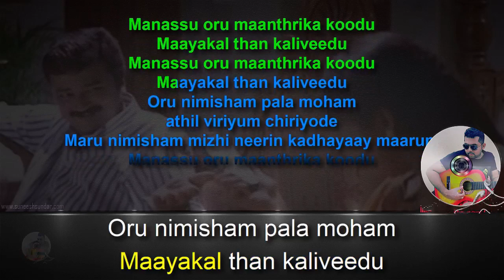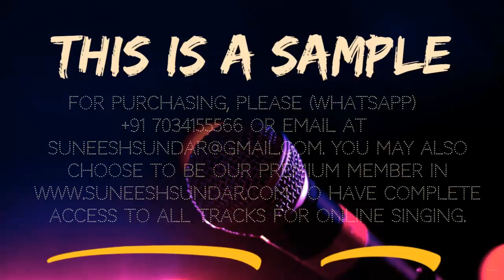Manassu oru manthrika koodu karaoke with synced lyrics add